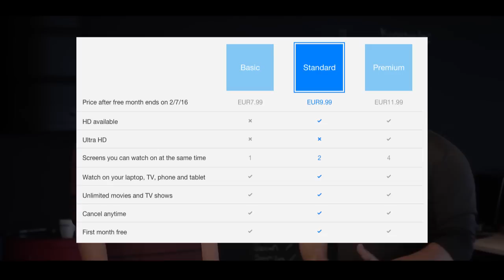Netflix Nedir? Netflix'de Neler Var?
Netflix'i internetle ilgileniyorsanız, yabancı dizilere merakınız varsa kesin duymuşsunuzdur. Fakat bu servise yalnızca Amerika'dan erişilebiliyordu. Ta ki bugüne kadar. CES 2016'da Netflix'in yaptığı açıklama ile resmiyet kazanan bir haberden bahsediyoruz burada. Artık Netflix'e 130 ülkeden erişilebilecek ve global bir hizmete dönüşecek. Şu anda ülkemizden de erişilebilen servisin halen tüm imkanlarını kullanamıyor olsak da çok yakında bunlar da gelecek. En bombası ise Türkçe altyazı desteği üzerinde çalışıldığı da resmi olarak açıklanmış durumda. Netflix, ülkemizdeki talebe göre bu işi altyazıyla bırakmayıp dublaja kadar bile götürecektir. Tüm bunları zaman gösterecek.